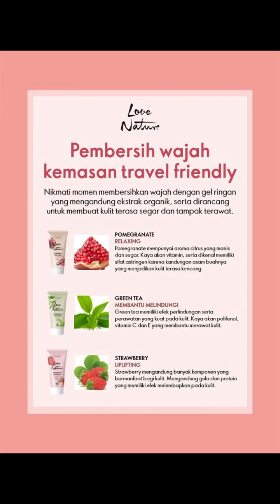Katalog Oriflame Juli 2023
beauty Guide Oriflame 2023

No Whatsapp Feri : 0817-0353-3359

Sekarang bisa beli Produk Oriflame tanpa harus jadi Member/Anggota :
- Tidak ada Biaya Daftar
- Dapatkan Cashback 15% utk pembelanjaan berikutnya
- Dapatkan Ongkir Gratis setiap belanja minimal Rp. 249k
- Pengiriman dikirim ke rumah kamu

klik link berikut ini untuk order👇👇
Order di Feri Yuk : WA 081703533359

Oriflame masuk di Indonesia sejak tahun 1986 di bawah PT. Orindo Alam Ayu.

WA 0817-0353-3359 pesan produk